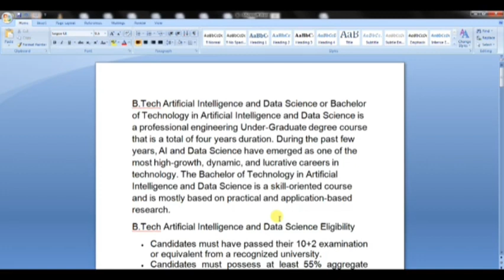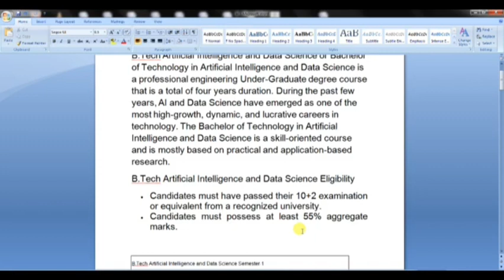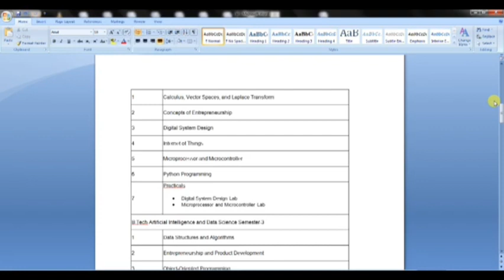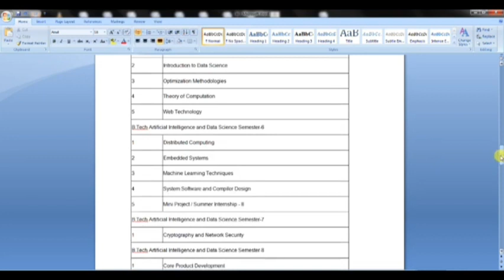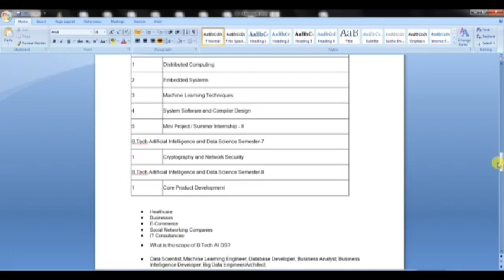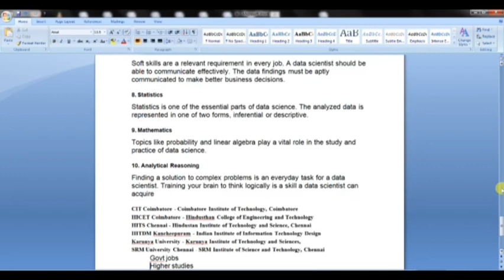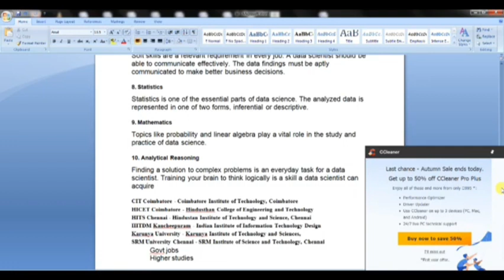BE/BTech AI and DS course details🙂🙂🙂